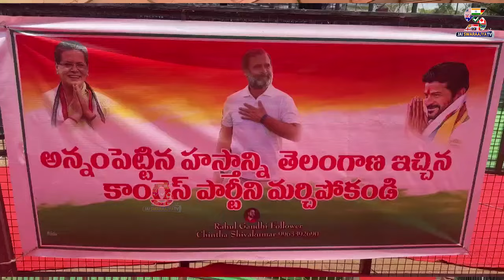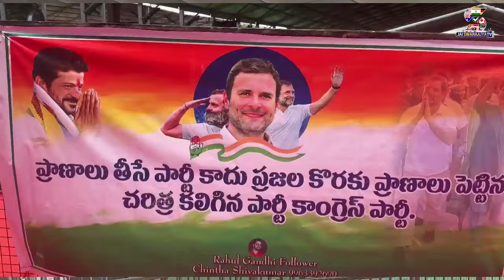వరంగల్ లో జరగనున్న ముఖ్యమంత్రి రేవంత్ రెడ్డి బహిరంగ సభ ప్రాంగణం | Revanth Reddy Sabha At Warangal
వరంగల్ లో జరగనున్న ముఖ్యమంత్రి రేవంత్ రెడ్డి బహిరంగ సభ ప్రాంగణం...
Revanth Reddy Meeting At Warangal